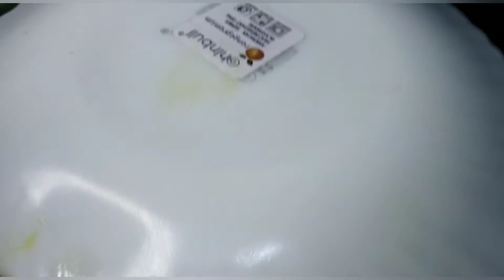Chicken Roast recipe 😋😋 in simple method#use to .... Ingredients that are easy to find